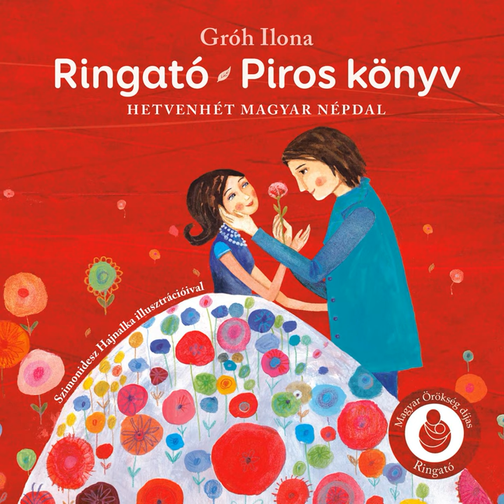Álom esett a szememre...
Álom esett a szememre... · Ringató Együttes

Ringato Piros könyv